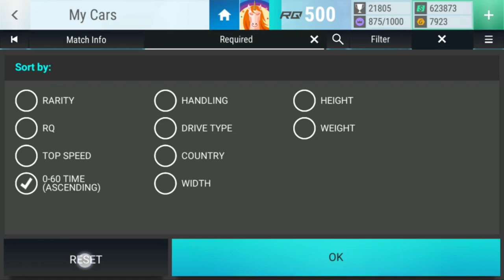Top Drives Events: Rainbow Road